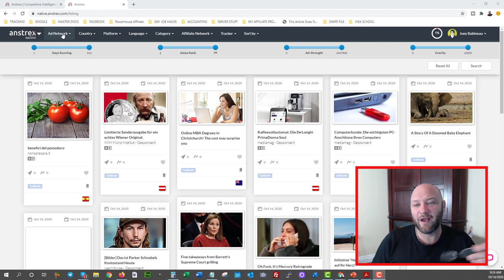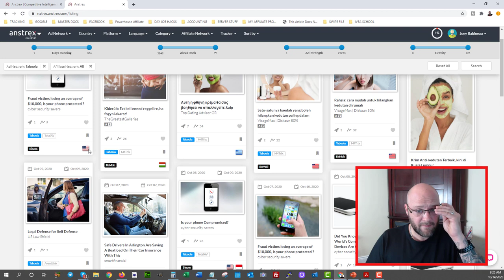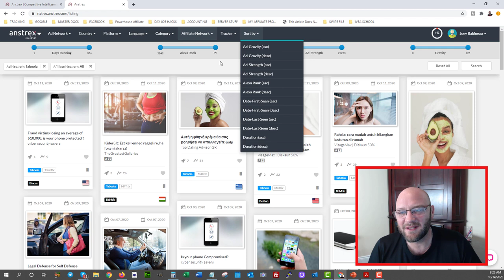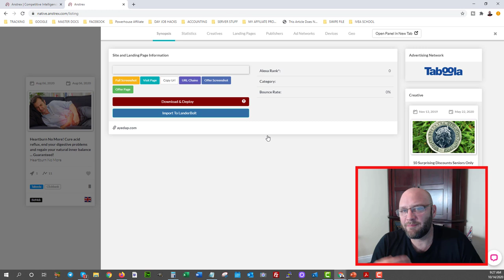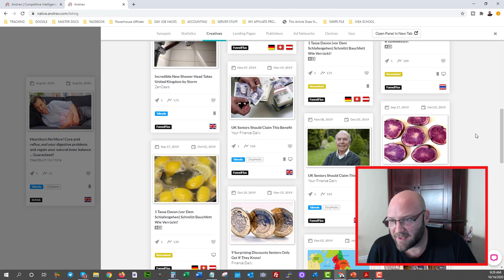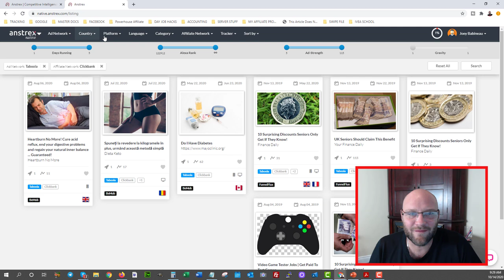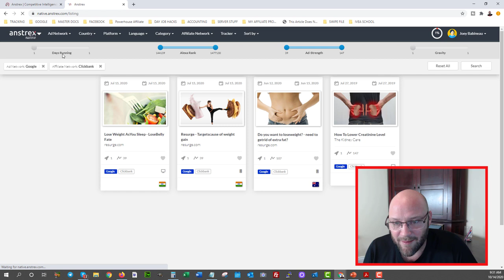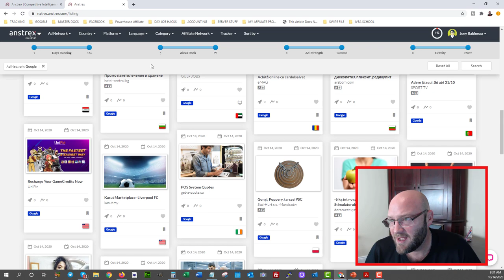How to Find Profitable Native Ad Examples - Anstrex Review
Want to see native Ad examples that are actually working?

How do we actually know if native ads are working - well this is where Anstrex comes in.

In this video I do a quick Anstrex Review where I show exactly how it can be used to find the best native ads, push ads, and even Ecommerce offers that are working for affiliates.

I have always been a fan of Adplexity (Anstrex competitor). If I was to compare Adplexity vs Anstrex, I would say Adplexity has better filtering and it is easier to navigate through their system, however Anstrex is less expensive and offers many of the same great features if not more.

The Anstrex Spy tool for native ads is great since it provides the option to filter most of the top rated Native Ads Platforms giving you a chance to see native ad examples from multiple placements, and countries.

You can also use this tool to see landing pages, ad examples, and more.

OTHER TOOLS I USE + SPECIAL DISCOUNTS!